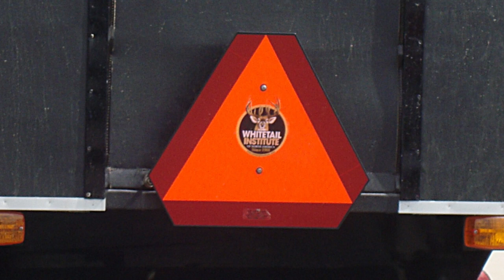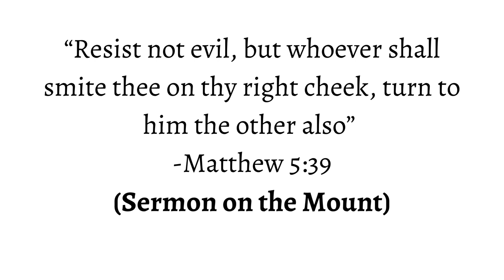Do Amish use guns? (Nonresistance)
Do Amish use firearms? I give 2 examples where they do. And what about self-defense? A look at nonresistance, and also the tragic and important story of Jacob Hochstetler.

My name is Erik Wesner and I'm not Amish. Back in 2004, I met the Amish by accident...while selling books door-to-door. Since then, I've visited over 5,000 Amish homes, and dozens of Amish communities.

Image credits: Jerry in Central PA, S.I., Amish in orange vests: chumlee10 Northkill Settlement sign: Drums600